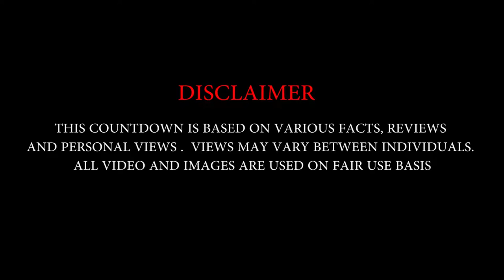Top 10 Most Talkative Dog Breeds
While the dogs on this list may not have the loudest bark, they tend to be the nosiest. These are the breeds that would be at the salon gossiping all day.